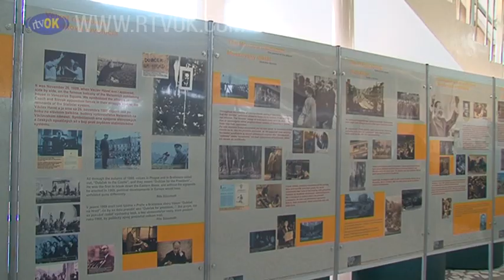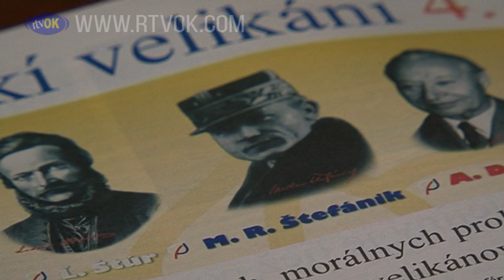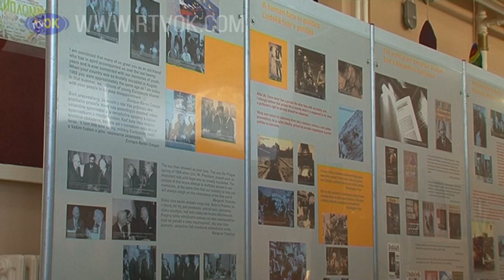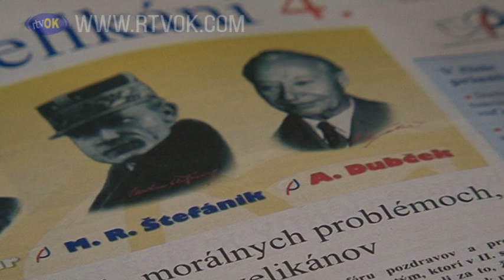Dubček u Pupina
Vo štvrtok 11. apríla na Gymnáziu Mihajla Pupina v Kovačici bola slávnostne otvorená výstava o slovenskom politikovi Aleksandrovi Dubčekovi.